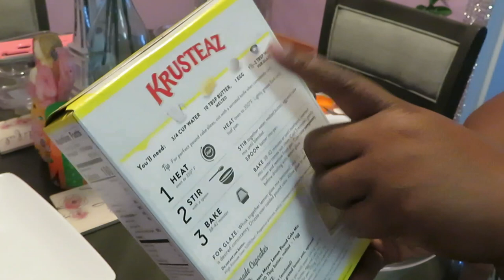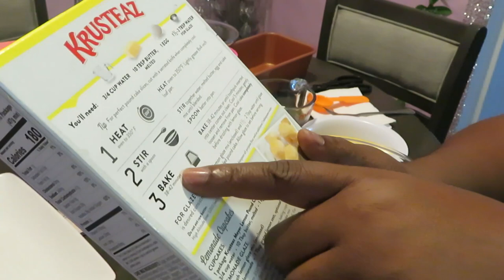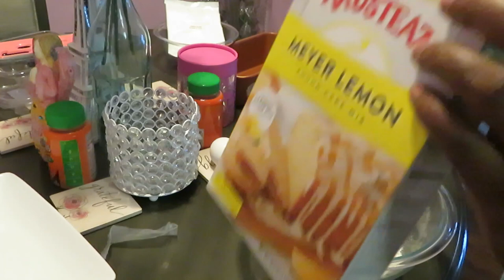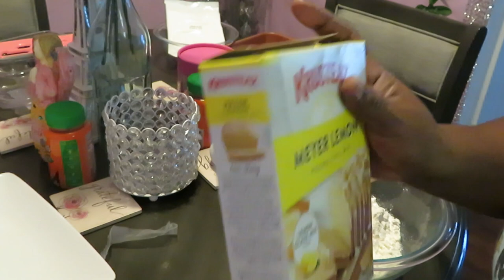Quick Lemon Pound Cake Recipe/Arickamisha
This is a great idea when you are craving lemon. It's quick and easy.